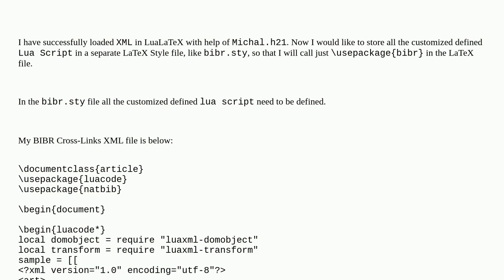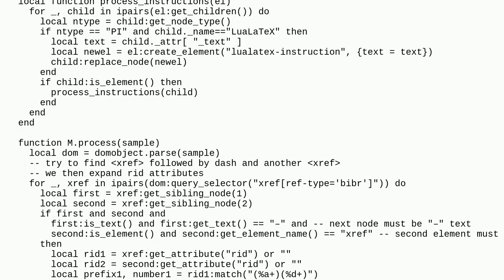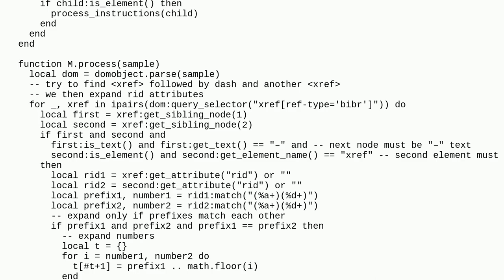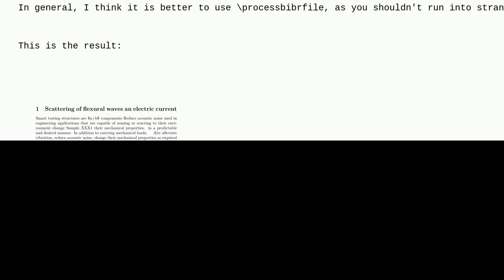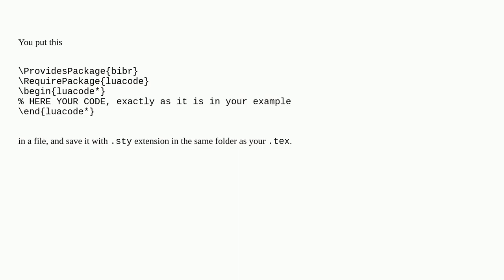Tex: Lua script in separate LaTeX Style File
Lua script in separate LaTeX Style File

A special thanks goes out to the community

  cross-referencing luacode luatex